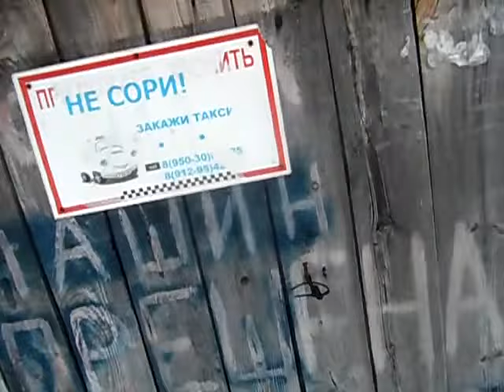Март. Рабочий. Колонка №12 замерзла в оттепель.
Несколько дней никому нет дела что единственная колонка не работает..